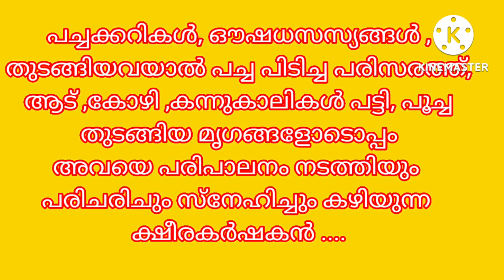ഇദദേഹത്തിൽ നിന്നും കൃഷിപാഠം പഠിക്കാം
*കർഷകദിനാചരണം** :
 *ഒരു നേർസാക്ഷ്യം*

കർഷക ദിനത്തിൽ വേറിട്ട അനുഭവവുമായി കണിയാപുരം ഗവ.യു.പി.എസിലെ കുട്ടികൾ . കൃഷി ക്ലബ്ബിന്റേയും ഇക്കോ ക്ലബ്ബിന്റേയും സീഡ് ക്ലബ്ബിന്റേയും സംയുക്താഭിമുഖ്യത്തിൽ പ്രഥമാധ്യാപിക ഷൈമ ടീച്ചറിന്റേയും ക്ലബ്ബ് കൺവീനർമാരായ സീനടീച്ചറിന്റെയും ഷെമീന ടീച്ചറിന്റെയും നേതൃത്വത്തിൽ ചിങ്ങം 1 ന് കണിയാപുരം സ്വദേശിയായ ക്ഷീര കർഷകൻ ശ്രീ രാമചന്ദ്രൻ നായരുടെ വീട്ടിലെത്തി കുട്ടികൾ അഭിമുഖം നടത്തി.വൃത്തിയും വെടിപ്പും ആയി സൂക്ഷിച്ചിരിക്കുന്ന തൊഴുത്തിൽ പാട്ട് കേട്ട് പശുക്കൾ പുല്ല് തിന്നുന്ന അത്ഭുത കാഴ്ചയാണ് കുട്ടികൾ കണ്ടത്.മനുഷ്യരെപ്പോലെ തന്നെ പശുക്കൾക്കും പാട്ട് ആസ്വദിക്കാനുള്ള കഴിവ് ഉണ്ടെന്നാണ് കർഷകനായ ശ്രീരാമചന്ദ്രൻ നായർ പറഞ്ഞത്.പശുക്കൾ, ആടുകൾ ,എരുമ ,കോഴികൾ, വിവിധതരം നായ്ക്കൾ, മീൻ വളർത്തൽ ,വിവിധ പച്ചക്കറി കൃഷികൾ എന്നിവ അവിടെ കാണാൻ കഴിഞ്ഞു.

  കുട്ടികളുടെചോദ്യങ്ങൾക്ക് അദ്ദേഹം കൃത്യമായി മറുപടി പറഞ്ഞു. വളരെ കുട്ടിക്കാലം മുതൽ തന്നെ അദ്ദേഹത്തിന് കൃഷിയിൽ താല്പര്യമുണ്ടായിരുന്നതായും ,കൃഷി അദ്ദേഹത്തിന് എന്തെന്നില്ലാത്ത ആനന്ദം നൽകുന്നതായും  കുട്ടികളോട് അദ്ദേഹം പറഞ്ഞു .പുതിയ തലമുറയിലുള്ള കുട്ടികളും കൃഷിയിലേക്ക് കടന്നുവരണം എന്ന അഭിപ്രായമാണ് അദ്ദേഹത്തിനുള്ളത്. കൃഷി ലാഭകരമല്ല എന്ന് പൊതുവേ പറയുന്ന അഭിപ്രായത്തോട് അദ്ദേഹം വിയോജിച്ചു .ഒരു കുടുംബത്തിന് സുഖമായി കഴിയാനുള്ള വക കൃഷിയിൽ നിന്ന് ലഭിക്കും എന്ന് തന്റെ അനുഭവത്തിലൂടെ അദ്ദേഹം വ്യക്തമാക്കി. കൃഷിയിൽ ആത്മാർത്ഥതയും അർപ്പണബോധവും ആണ് വേണ്ടത്.

ഓരോ കുടുംബവും തങ്ങൾക്ക് ആവശ്യമായ പച്ചക്കറികളും പാലും സ്വന്തം വീട്ടിൽ ഉല്പാദിപ്പിക്കണം എന്നതാണ് അദ്ദേഹത്തിന് പുതിയ തലമുറയോട് പറയാനുള്ളത് വെച്ചൂർ പശു പോലെയുള്ള പശുക്കളെയും  നാടൻ ആടിനെയും അവരവരുടെ വീട്ടാവശ്യത്തിനുള്ള പാലിനായി വളർത്താവുന്നതാണ്. ഇവ രണ്ടും പരിപാലിക്കുന്നതിന് ചെലവ് വളരെ കുറവാണ്.

   കർഷകനായ ശ്രീരാമചന്ദ്രൻ നായരും അദ്ദേഹത്തിന്റെ സഹധർമ്മിണിയായ ശ്രീമതി വിജയകുമാരിയും വളരെ സന്തുഷ്ടമായ ജീവിതമാണ് നയിക്കുന്നത്.ഹരിതാഭമായ അന്തരീക്ഷവും  നിറയെ ഫലങ്ങളോടുകൂടിയ വൃക്ഷങ്ങളും , അതുപോലെതന്നെ വിവിധ വർണങ്ങളിൽ ഉള്ള പൂക്കളുള്ള ചെടികളും ഒക്കെയായി കുളിർമ പകരുന്ന ഒരു അന്തരീക്ഷമാണ്   അവിടെ അനുഭവപ്പെട്ടത്. സൂര്യ വെളിച്ചം അവിടേക്ക് കടന്നുവരാൻ  മടിച്ചു നിൽക്കുന്ന പോലെ തോന്നി.
ആട്ടിൻ കുട്ടികളെ തൊട്ടും തലോടിയും , പൂച്ചക്കുഞ്ഞുങ്ങളോട് കിന്നാരം പറഞ്ഞും, വ്യത്യസ്തമായ നായ്ക്കളെ കൗതുകപൂർവം നിരീക്ഷിച്ചും ,പശുക്കളുടെ വാലിൽ പിടിച്ചും കുട്ടികൾ കുറേനേരം അവിടെ തന്നെ തങ്ങി. തിരികെ വിദ്യാലയത്തിലേക്ക് മടങ്ങാൻ മടിയായിരുന്നു.കുട്ടികൾക്ക് കൃഷിയിൽ താല്പര്യം വളർത്താനും ഒട്ടും പരിചയമില്ലാത്ത നാട്ടുകാഴ്ചകൾ കാണാനും നിരവധി ഔഷധസസ്യങ്ങളേയും മറ്റ് തരുലതാദികളേയും പരിചയപ്പെടാനും അതിലുപരി സഹജീവി സ്നേഹം പുലർത്തുന്ന ഒരു കർഷകനോട് സംവദിക്കാനും ഉള്ള അവസരം ലഭിച്ചു.കുട്ടി കർഷകനായ നീരജ് അദ്ദേഹത്തെ പൊന്നാട അണിയിച്ച് ആദരം രേഖപ്പെടുത്തി.വരാൻ നേരം കുട്ടികൾ അദ്ദേഹത്തിന് ഹൃദയപൂർവ്വം നന്ദി അർപ്പിച്ചു.കർഷകദിനം കണിയാപുരം യുപിഎസിലെ കുട്ടികളെ സംബന്ധിച്ച് അങ്ങനെ സാർഥകമായി.